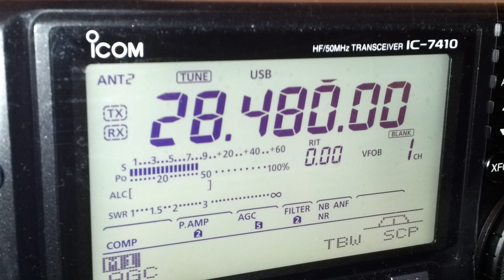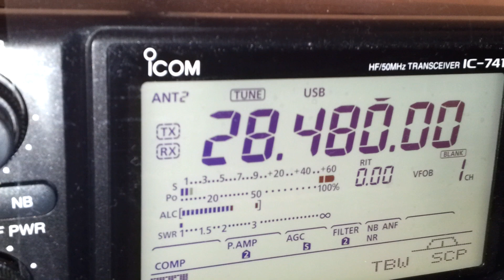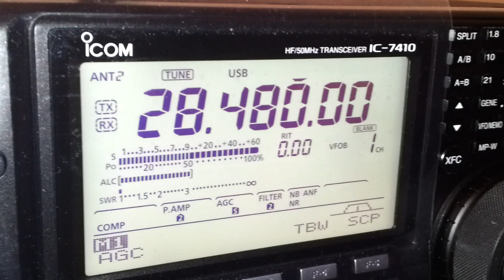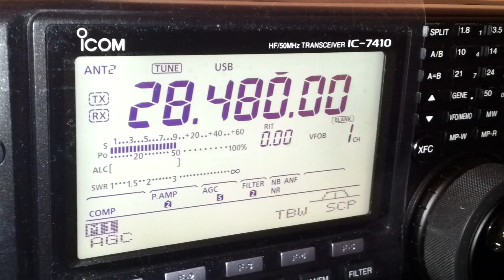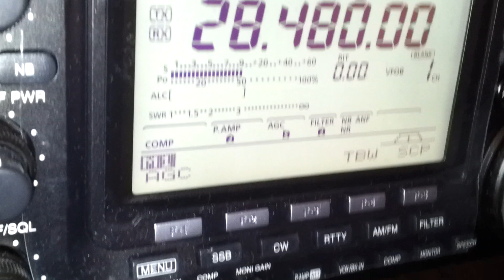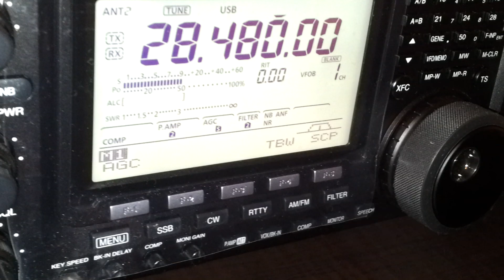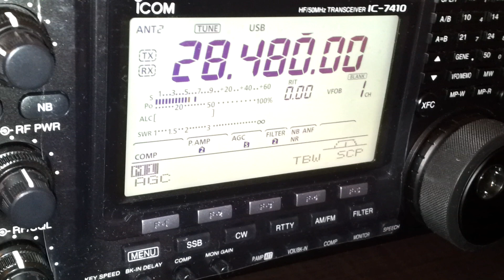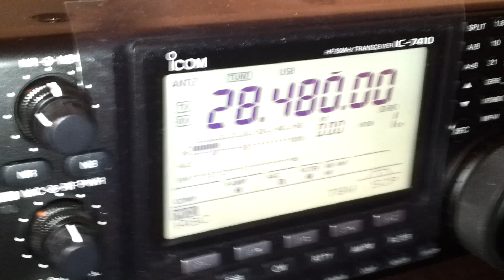JA3EGE QSO with VK5MRD 10m 16/09/2012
Short video of me working JA3EGE on 10m.